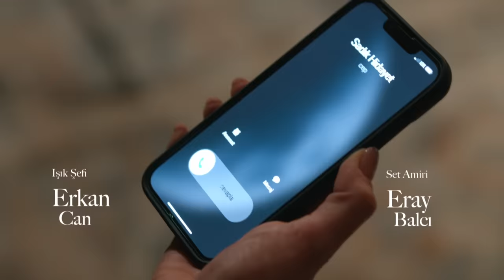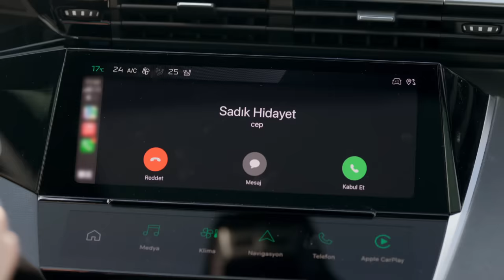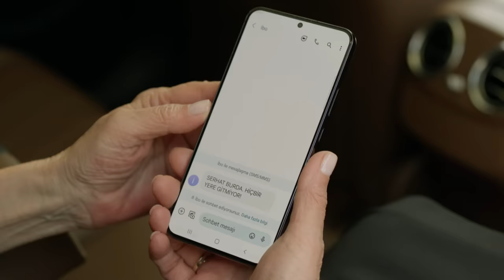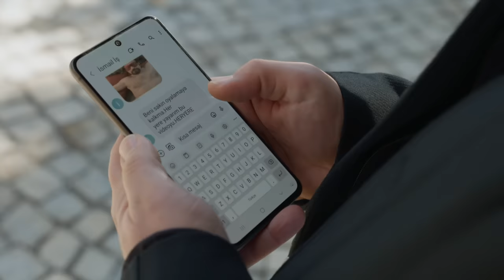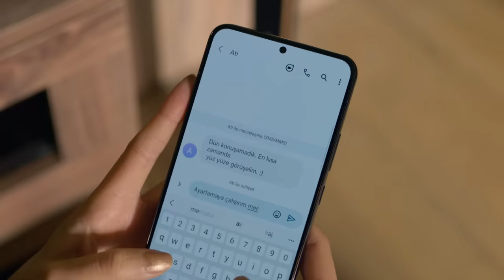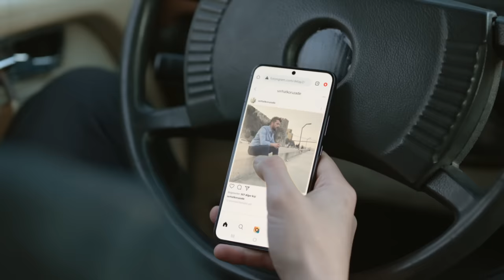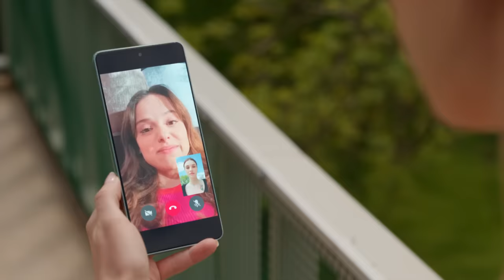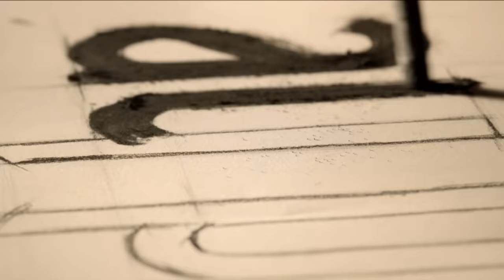Aile 8. Bölüm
8. Bölüm Özet:

Aslan ve Devin, öğrendikleri gerçekle yüzleşemeden; gelen bir telefonla kendilerini hastanede bulurlar. Yağmur’un tedavisi sürerken; ona bunu yapanın Serhat Koruzade olduğunu öğrenen Hülya ise ailesini korumak için harekete geçer. Aslan; Serhat’ı öğrenmeden tüm deliller yok edilmelidir. Hülya bu konuda Cihan’ı, kendisine yardım etmeye mecbur bırakır. Aslan bir haftanın sonunda Yağmur’a zarar veren kişinin Serhat olduğunu bulur. İşler şimdi içinden çıkılamayacak bir hale girmiştir. “Zulmü görmezden gelmek mazluma ihanettir.” öğretisiyle büyüyen Aslan için Serhat’a kesilecek ceza bellidir. Ancak Devin ve Hülya, kendi doğrularıyla Aslan’ın karşısında duracaklardır.
Yağmur’un moralini düzeltmek için dışarı çıktıkları bir akşamda yaşananlar, Devin ve Yağmur arasında büyük bir yüzleşmeye sebep olurken; kendisinden bir şeyler saklandığından artık emin olan Eko ise gerçeklerin peşine düşer. Ancak Hülya’nın hesaba katmadığı ihtimaller, tüm planlarını altüst eder. Serhat’ın serbest kalması, onu bir anda Devin’in adalet terazisine koyarken; Aslan’ın soracağı bir soru, Devin’in herkesin kaderini değiştirecek bir karar vermesini sağlayacaktır. Acaba Devin ne karar verecektir?

Yönetmen: Ahmet Katıksız
Senaryo: Hakan Bonomo
Yapımcı: Kerem Çatay
Yapım: Ay Yapım